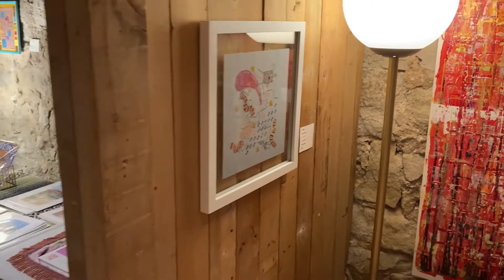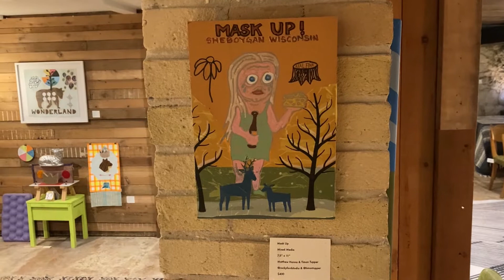NÜ BRUT EXHIBITION @ HONEY AND ACE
GALLERY VIRTUAL TOUR

2021